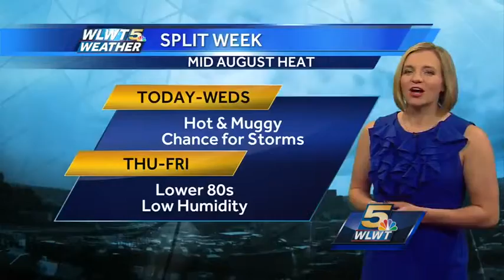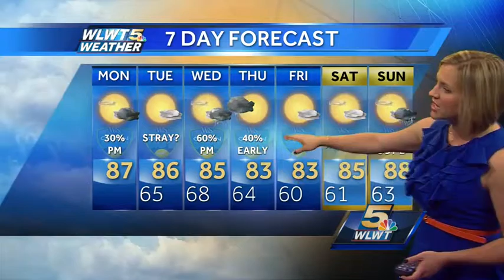Scattered Rain Heads Our Way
Muggy with some areas getting hit with rain through the second half of the day.